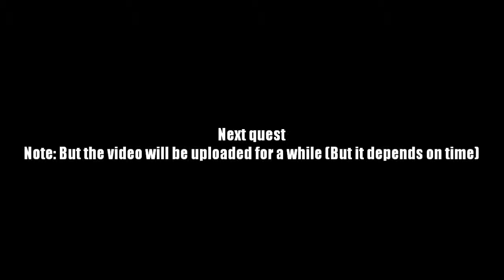AQ Worlds "You've Been Looking Everywhere!" (Quest)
Quest:You've Been Looking Everywhere!

NPCs:Drakath

Monster List:None

Turn in:Popsicle Stick x1
              Rubber band x1
              Bootle Cap x1

Equipment Won:None